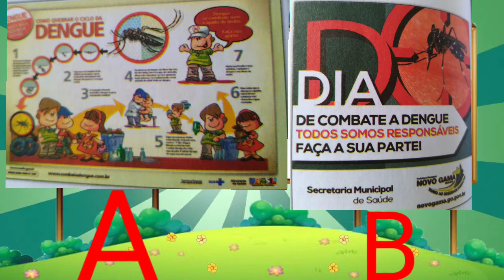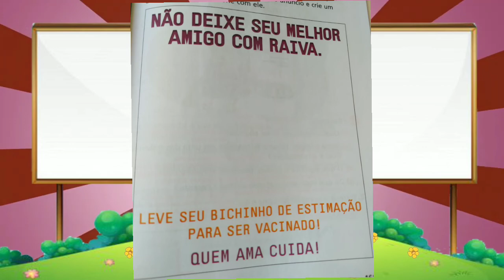Mais sobre... ANÚNCIO prof: Rosângela Lopes